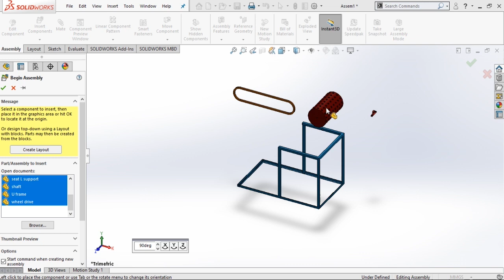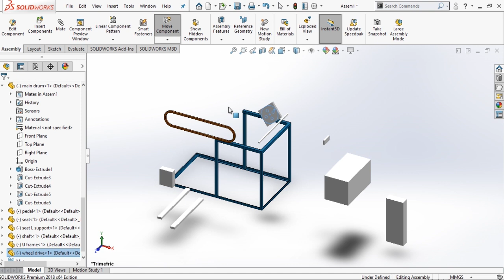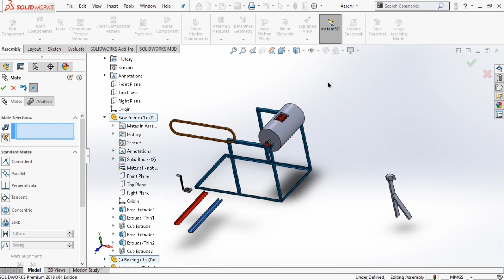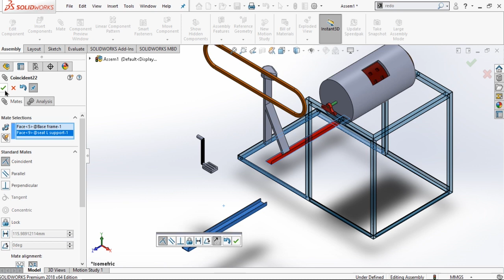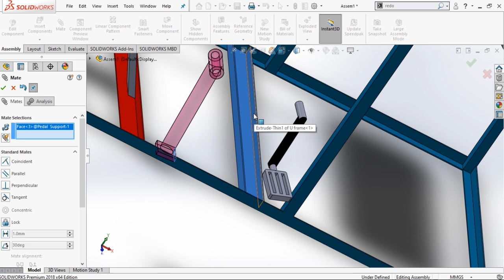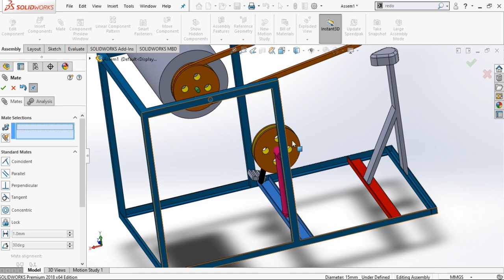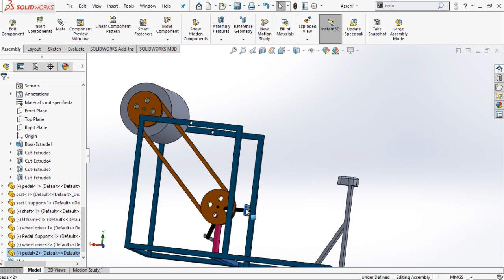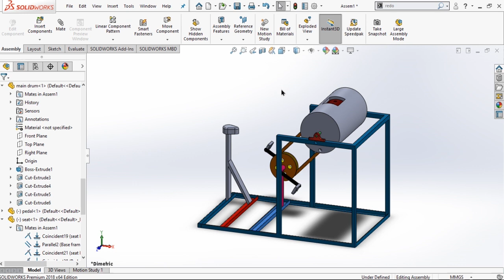Assembling Pedal Operated Washing Machine- SOLIDWORKS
How to assemble parts in solidworks
how to do animation in solidworks
motion study in solidworks